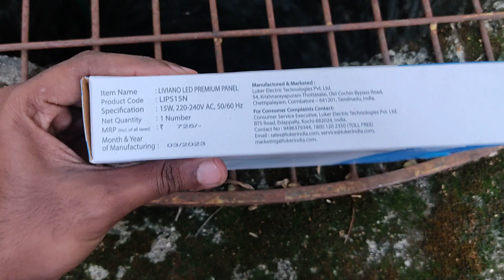Luker 15w 6 inch square celling LED light